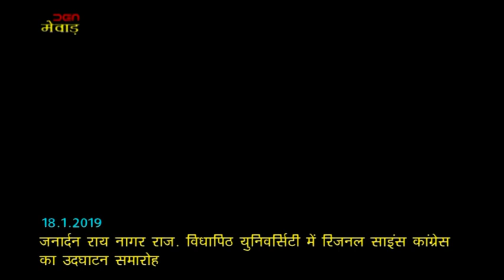जनार्दन राय नागर राज. विधापिठ युनिवर्सिटी में रिजनल साइंस कांग्रेस का उदघाटन समारोह